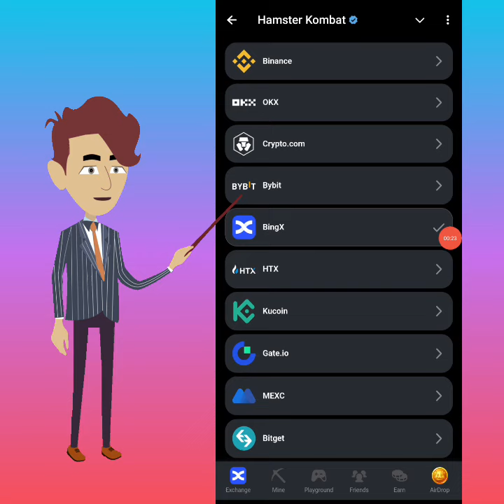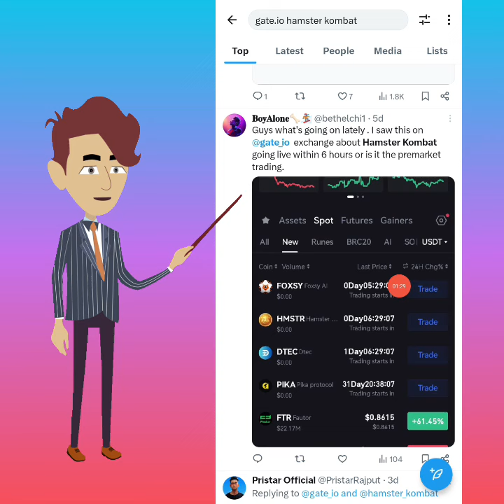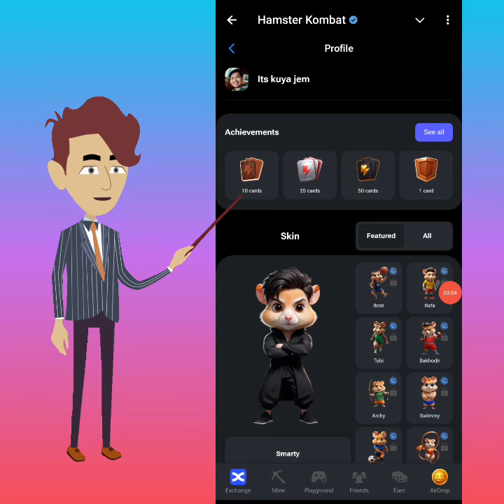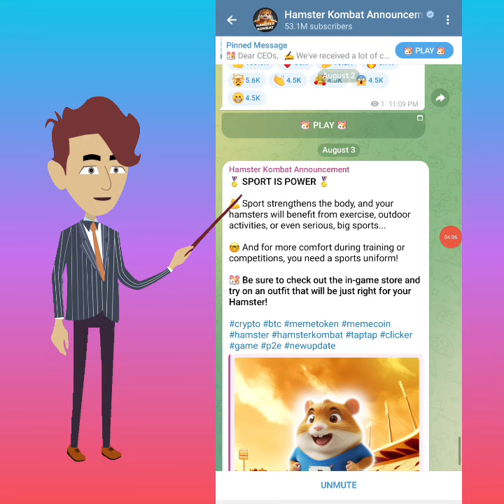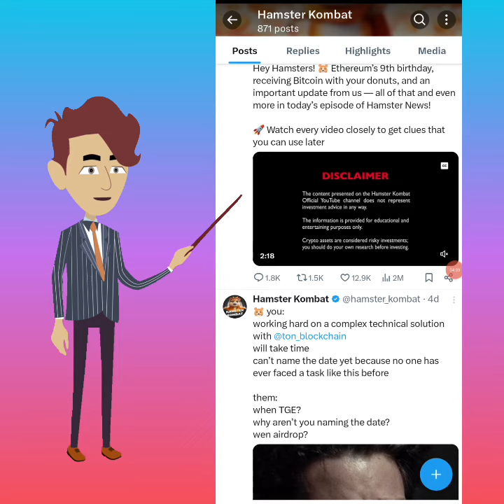Hamster kombat waiting na malist sa mga exchanges and Dalawa nalang kulang😱